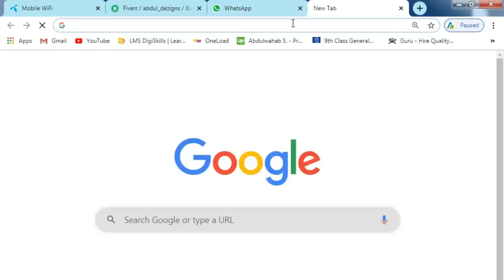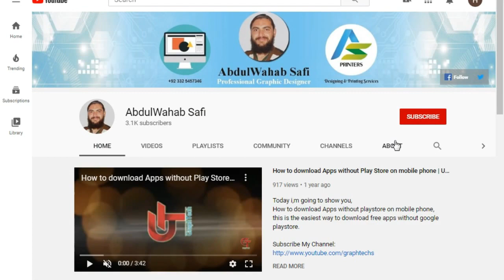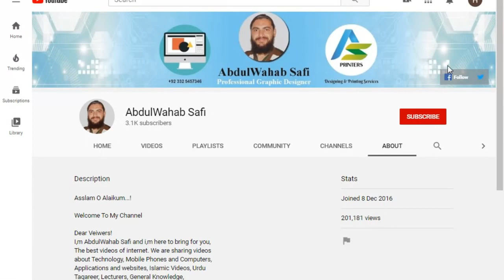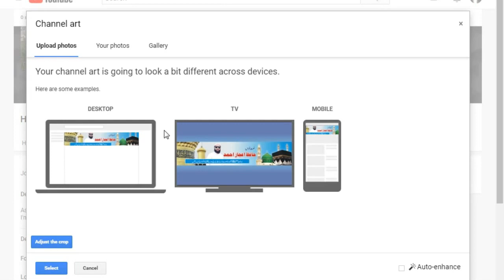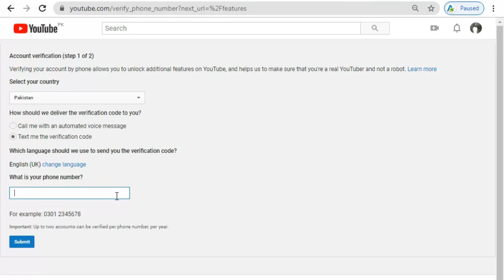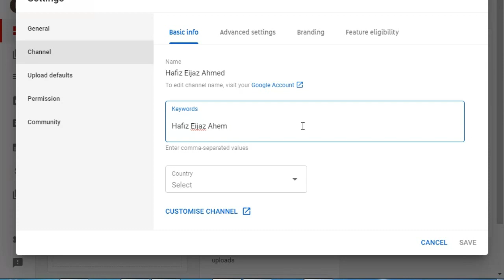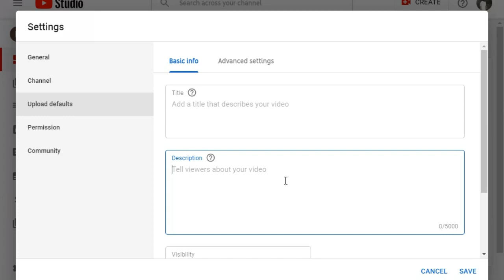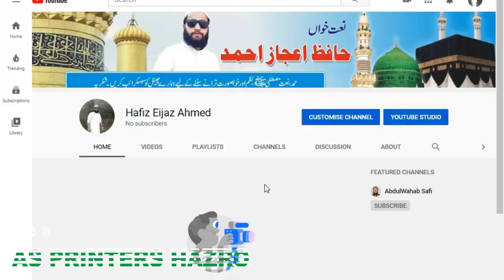How to create YouTube channel in 2022 Using YouTube Studio | Youtube Channel Kaisy Banaye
In this video, I'm going to show you that how to create a professional YouTube channel in the year 2023. And how to use the new version of You-tube studio. I will teach you that how to create a youtube channel and earn money with it.

Learn YouTube with Abdulwahab Safi